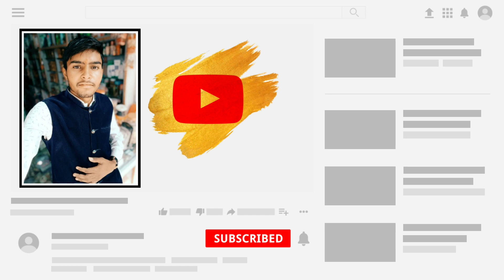Raju Patodi Biography | Raju Prajapat Success story | राजू पाटोदी की जीवनी | Raju Patodi Vlog Viral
◐ Hi Friends 👋 ◑
Raju Prajapat Biography || Raju Patodi Life Story